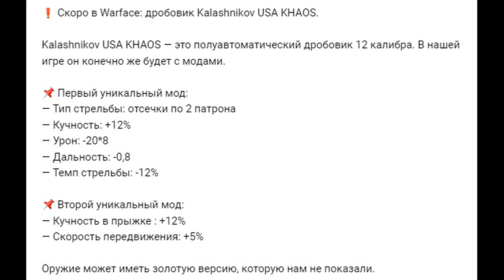ВАРФЕЙС дробовик Kalashnikov USA KHAOS Warface wf вф варфейс warface 21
DRUMSTICKS
БРАВО  ххх__гоуст__хххх
ЧАРЛИ  ХИТМАН_2017